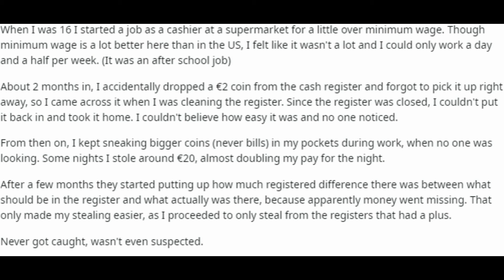I stole money from my supermarket job with no consequences